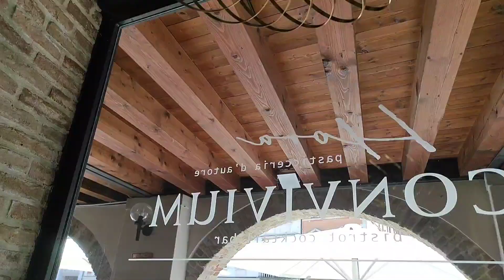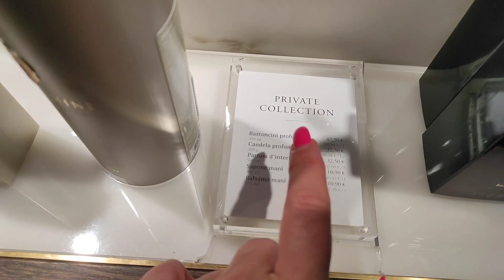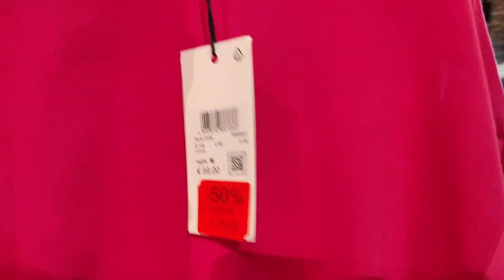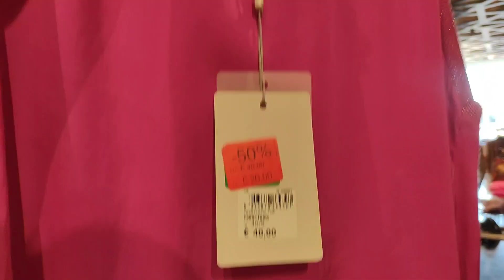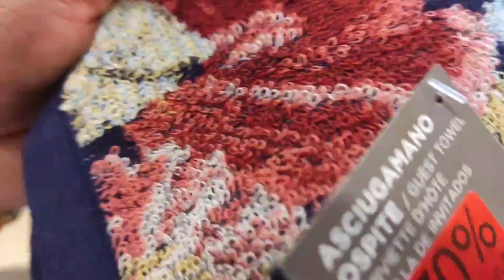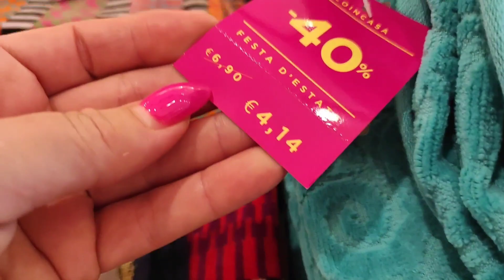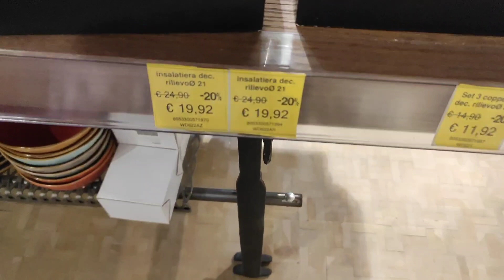❣️Venezia🇮🇹Mestre Прогуляемся/Заглянем в бутики/Сезон скидок открыт